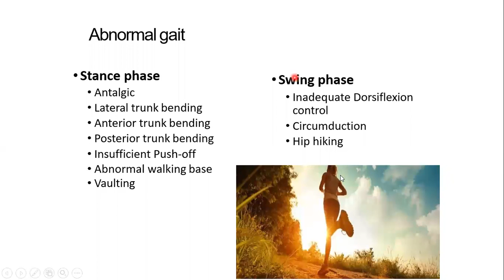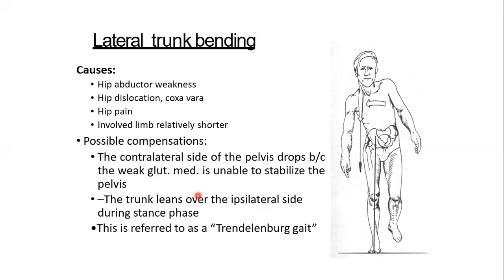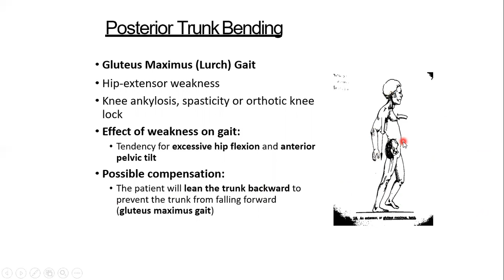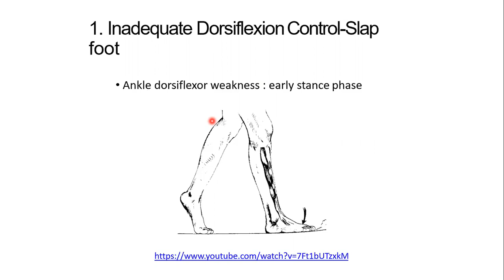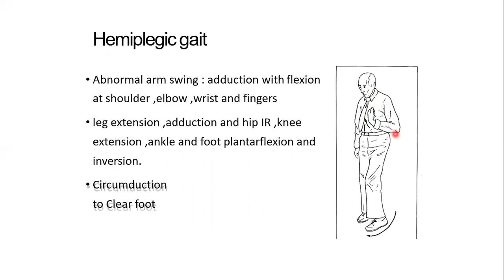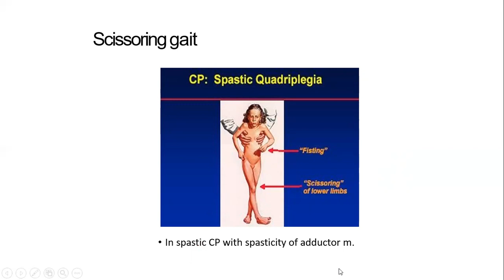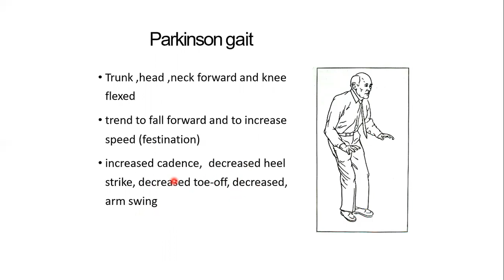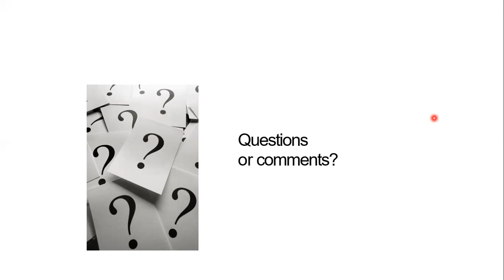Bio-mechanics Lecture 22